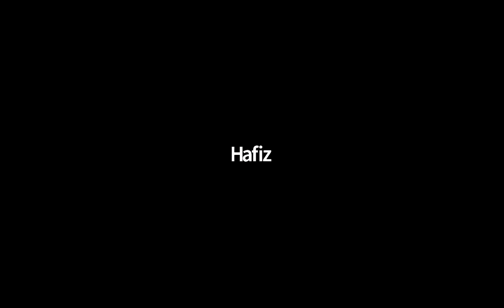RECORDED HANGOUT 7 | HOW TO GRAB MARKET ATTENTION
for more information about the event.